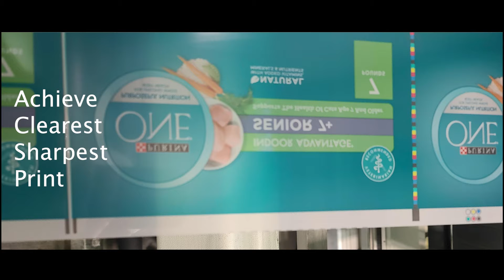Print Registration Mark System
Print Quality Starts Here
Your Label and Packaging is often the first impression your customer will have of your product. A High Quality, Sharp Print Design stands out in the crowd. Achieving a high-quality print with a complex design of graphics and pictures needs a machine capable of the job. Print Registration Marks are used to get the alignment of colors just right, without that nasty blur at the edges that makes you feel like your wearing 3D glasses when your not. A color or contrast sensor picks out the registration mark, combined the InteliSENS SLmini i4 non-contact, no-slip, no wear Laser Doppler speed and length gauge makes sure you hit the mark every time. Our PC software provides a visual and data backup of the Print Registration Mark distance.